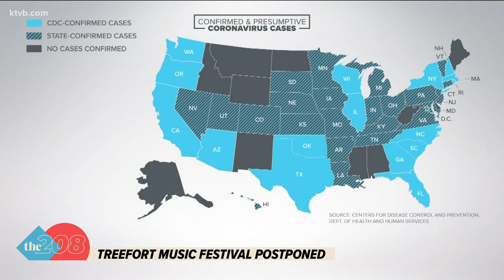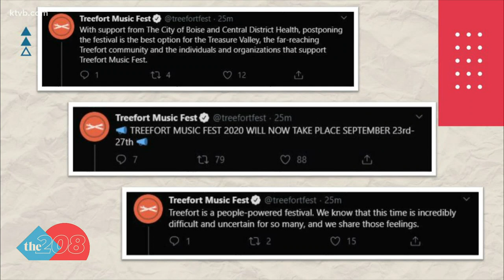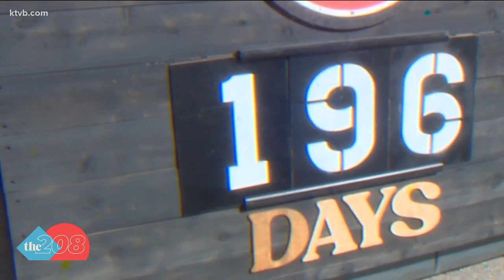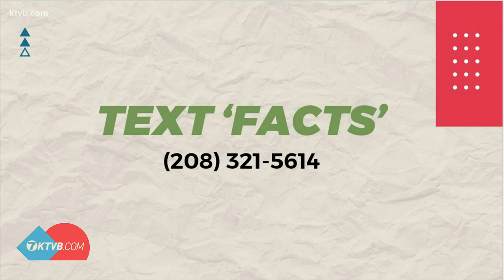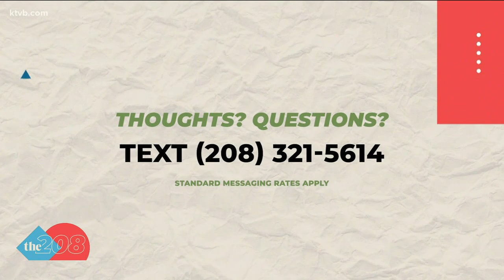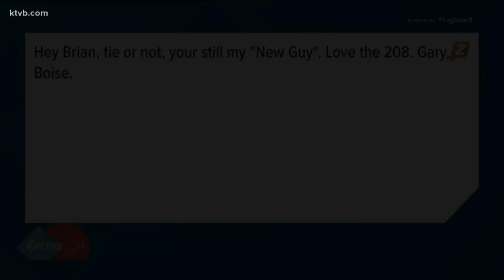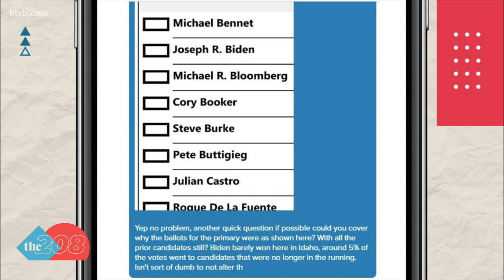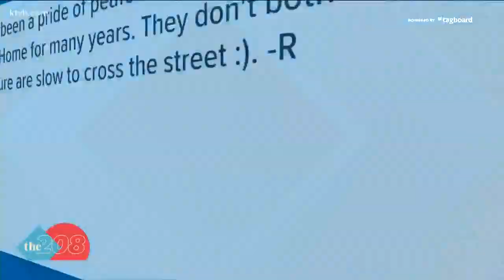The 208: Treefort Music Fest postponed, BSU online only, and Biden wins Idaho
On this edition of The 208: Treefort Music Festival is postponed, Boise State will have online only classes Friday and Joe Biden is the Democratic primary winner.